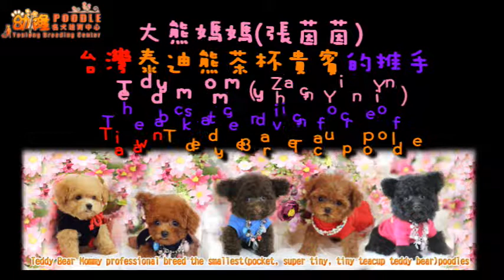Big Teacup poodle teddy bear 大茶杯泰迪熊貴賓犬 #868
30多年開業至今只精心鑽研單一犬種

1. YouLong名犬飼育センター
2. ティーカッププードル育種における30年以上の専門経験
3. サイズ、品質、健康状態100％保証!!
4. 安全で迅速で信頼できる国際ペットデリバリーサービス
5. 純粋なチャンピオン血統ティーカッププードル

1. YouLong Poodle Breeding Center
2. 30+ anni di esperienze professionali nell'allevamento di barboncini in teacup
3. Formato adulto, qualità e condizioni di salute 100% garantito !!
4. Servizi di consegna di animali domestici sicuri, veloci e affidabili
5. Barboncini Pure Champion Bloodline Teacup

1. يولونغ بودل مركز تربية
2. 30+ سنوات من الخبرات المهنية في فنجان فطيرة تربية
3. الكبار الحجم، الجودة و الظروف الصحية 100٪ مضمونة!
4. آمنة وسريعة وموثوق بها الدولية خدمات التوصيل الحيوانات الأليفة
5. نقية بطل الخط الساخن فنجان القهوة

1. YouLong 푸들 번식 센터
2. 찻잔 푸들 번식 전문가 경험 30 년 이상
3. 어른 크기, 품질 및 건강 상태 100 % 보장 !!
4. 안전하고 빠르며 신뢰할 수있는 국제 애완 동물 배달 서비스
5. 순수한 챔피언 혈통의 찻잔 푸들

1. YouLong Preedle Breeding Center
2. 30+ лет профессионального опыта в
разведении пуделя чаек
3. Взрослый размер, качество & условия здоровья
100% гарантировано !!
4. Безопасные, быстрые и надежные международные
услуги по доставке домашних животных
5. Чистый чемпион Bloodline

1. ศูนย์เพาะพันธุ์พุดเดิ้ล YouLong
2. ประสบการณ์ 30 ปีในการเพาะพันธุ์พุดเดิ้ลใน Teacup
3. ขนาดสำหรับผู้ใหญ่คุณภาพและสภาพสุขภาพ 100% รับประกัน !!
4. บริการจัดส่งสัตว์เลี้ยงที่ปลอดภัยรวดเร็วและเชื่อถือได้ระหว่างประเทศ
5. แชมเปี้ยน Pure Champion Bloodline Teakup Poodles

2. 30+ Jahre Berufserfahrung in Teacup Pudel Zucht
3. Erwachsene Größe, Qualität & Gesundheit Bedingungen 100% Garantiert !!
4. Sicher, schnell und zuverlässig International Pet Delivery Services
5. Pure Champion Bloodline Teacup Pudel

1. YouLong Poodle Islah Merkezi
2. Teacup Kaniş Yetiştiriciliğinde 30+ Yıl Profesyonel Deneyim
3. Yetişkin Büyüklüğü, Kalite ve Sağlık Koşulları% 100 Garantili !!
4. Güvenli, Hızlı ve Güvenilir Uluslararası Evcil Hayvan Teslimat Hizmetleri
5. Saf Şampiyonu Bloodline Teacup Poodles